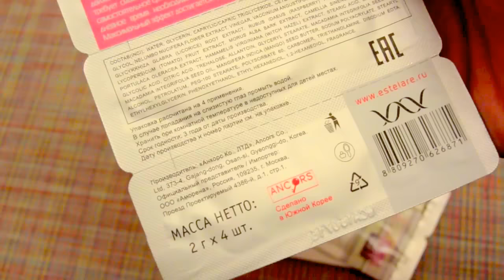🥥ИСПОЛЬЗОВАТЬ по МАКСИМУМУ ❄до Нового года🚩Project pan ч.1 [JANNA FET]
Друзья, это мой новый проект, который направлен на экономию и минимализм. Присоединяйтесь ко мне и давайте обмениваться впечатлениями!
НЕМНОГО О ПРОЕКТЕ:
Думаю, что многие, разобрав свои косметические запасы находят средства, о которых забыли, а сроки годности уже на подходе. Мне  жаль выбрасывать то, что я когда то с удовольствием использовала, особенно, если оно мало использовано!  В проект вошли уходовые средства и декоративная косметика, которой значительно больше.
Средства разнообразные. Их немало, т.к.  до конца этого года я планирую использовать (в основном) только их!
Ролик разделен на 2 части для удобства восприятия. Это часть 1. В финале проекта - после Нового года мы обсудим что из всей этой затеи вышло. Возожно, я сниму еще одно - промежуточное видео - в том случае, если какие то продукты закончатся раньше запланированного срока и возникнет необходимость в новых,  для осуществления полноценных макияжей.
 Жду ваши отзывы!